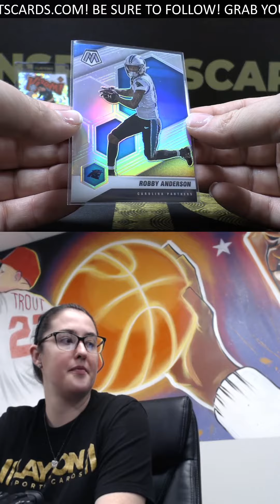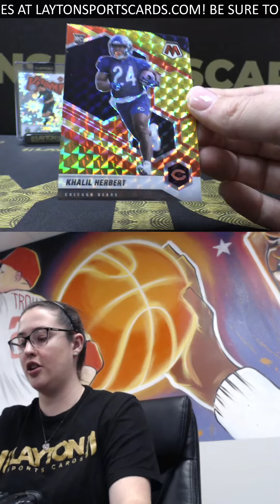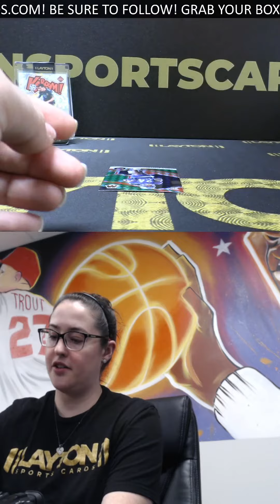2021 MOSAIC FOOTBALL CHOICE BOX BREAK FOR CHUNGWEI S